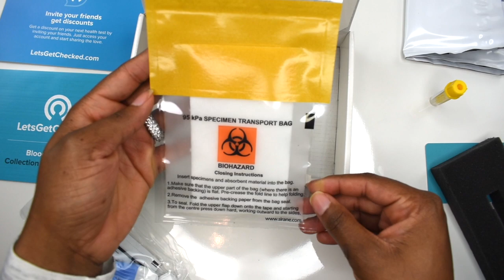MY INFERTILITY JOURNEY & GETTING PREGNANT⎪LETS GET CHECKED